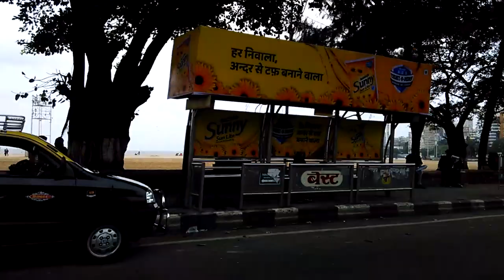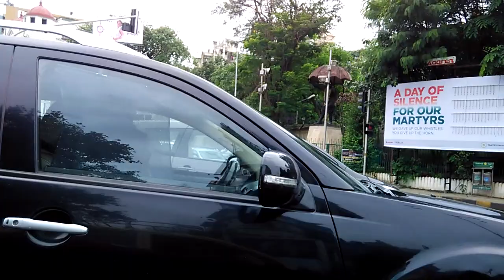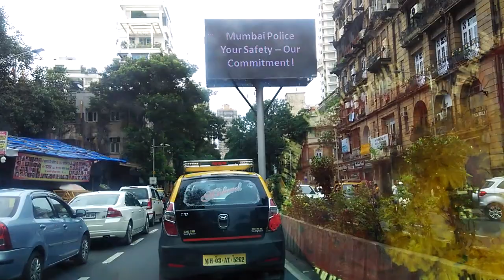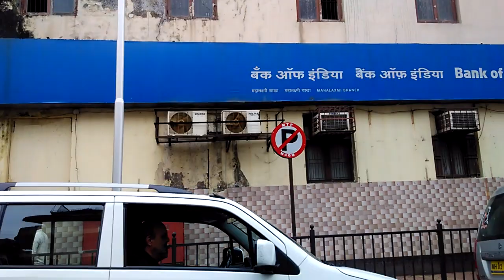Mumbai I Mumbai Churchgate to Haji Ali Dargah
This is the road journey between Churchgate and the famous Haji Ali Dargah located beside Arabian Sea. For any query related to this place, please post them in the comment box.